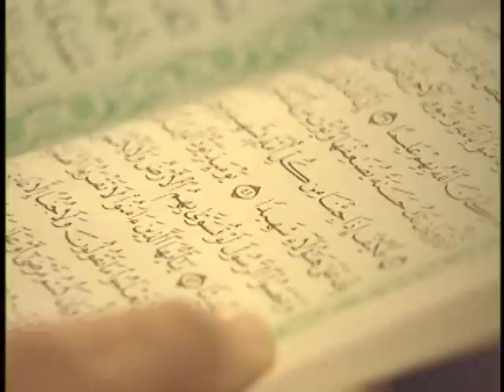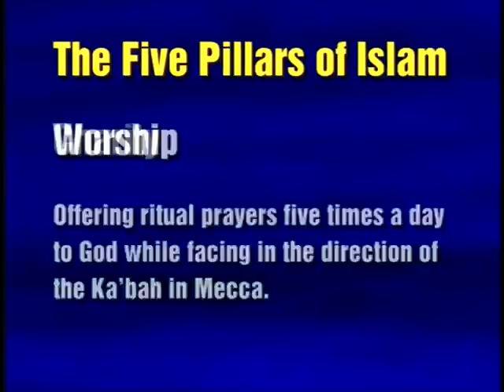Islam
Disc 1: Religions

Part 5: Islam